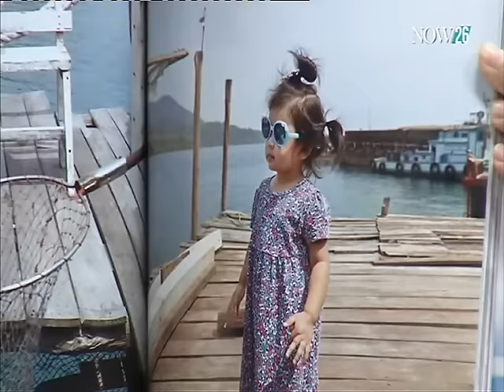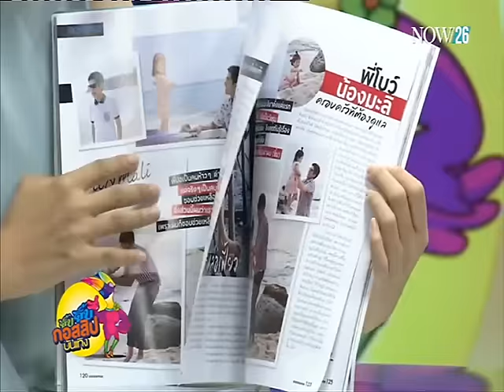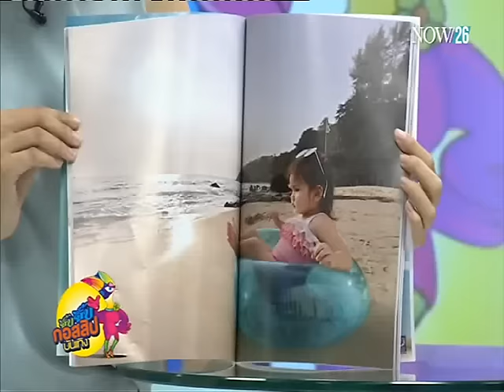ฮอตกว่าดารา "แม่โบว์ – น้องมะลิ" ขึ้นปกนิตยสารนับสิบฉบับ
จิ๊บ จิ๊บ กอสสิปบันเทิง : หลังจากที่ควงคู่คุณแม่ออกงานถี่ยิบจนกลายเป็นเจ้าแม่อีเวนต์รุ่นจิ๋วไปแล้ว "น้องมะลิ – พาขวัญ สหวงษ์" ลูกสาวคนเก่งของพ่อปอ - ทฤษฎี ผู้ล่วงลับ ก็ควงคุณแม่คนสวย "โบว์ – แวนด้า" มาถ่ายแบบขึ้นปกนิตยสารมากถึง 10 หัวจนได้รับตำแหน่ง "เจ้าแม่แผงหนังสือ" ไปครองกันเลย "NOW26" 9-3-59
ติดตามชม จิ๊บ จิ๊บ กอสสิปบันเทิง ทุกวันจันทร์ - ศุกร์ เวลา 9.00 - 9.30 น. ทางช่อง NOW26 หรือชมออนไลน์ได้ทาง